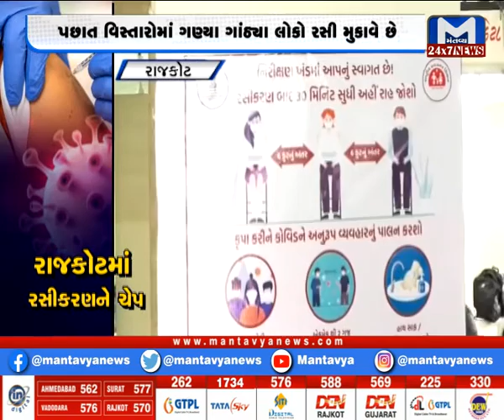રાજકોટમાં રસીકરણને ચેપ